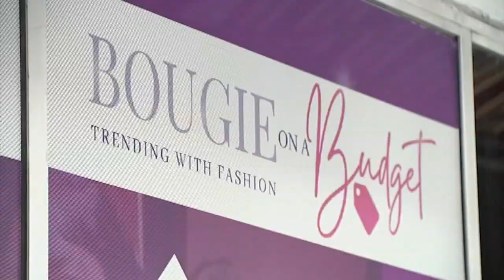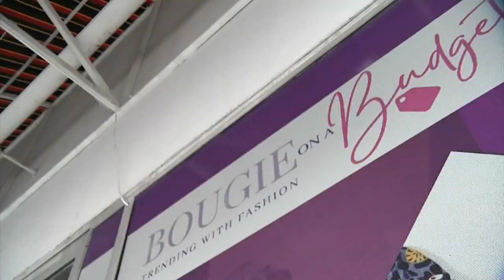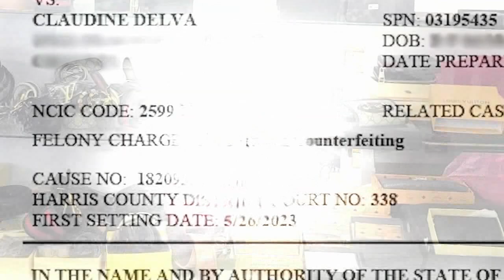Bougie on a budget store busted for trademark counterfitting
A Channelview woman is out of jail on bond after her arrest for allegedly selling more than $150,000 in fake designer merchandise.